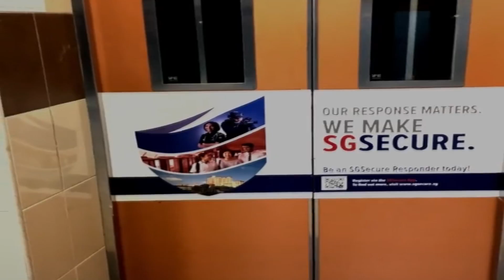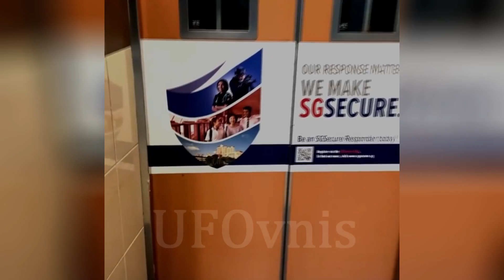3 Videos de TERROR cuando captan presencias extrañas y sucesos paranormales